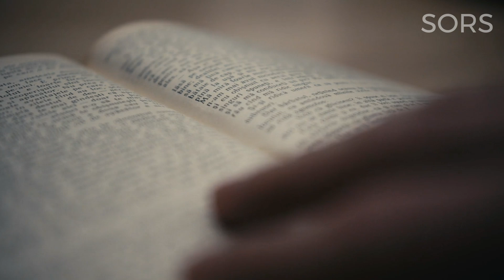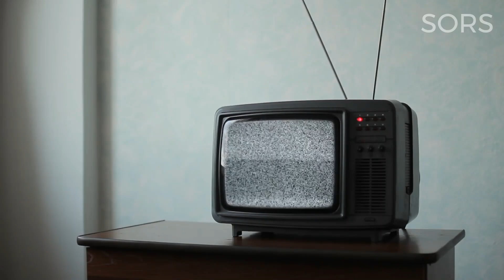A Summary of Real Story |Pets| Episode 19 | Lassie!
In the world of television and film, few animal stars have achieved the legendary status of Lassie, the beloved Rough Collie whose adventures captivated audiences from the 1940s through the 1950s and beyond. Lassie's story is one of enduring loyalty, bravery, and the unique bond between humans and their canine companions.

Welcome to our humble channel 📚✨, where we aim to share true stories that bring history to life 🎬🌍. We humbly explore the depths of the past 🕰️, sharing captivating tales of transportation incidents 🚂, natural disasters 🌋, notable figures 🎭 - both with virtues and flaws, as well as extraordinary animals, both gentle and fierce 🐾. Each story is carefully researched 🔍 and shared with the hope of educating 🎓, inspiring 💡, and sparking reflection 💭.